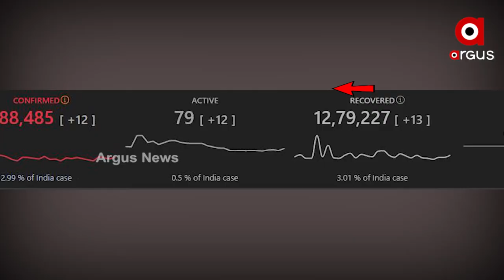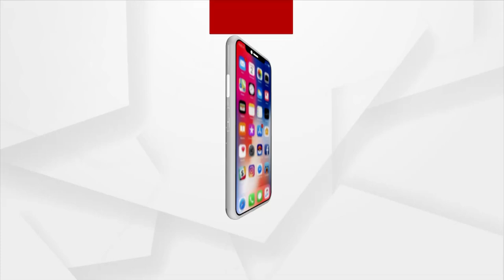ପୁଣି ଫେରିବ କି ମାସ୍କ ?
ପୁଣି ଦେଶକୁ ଆଚ୍ଛାଦିତ କରିବ କି କରୋନାରୂପୀ କଳାବଉଦ । କାହିଁକି ନା ତିନି ଚାରି ଦିନ ମଧ୍ୟରେ ଦେଶରେ ବଢ଼ୁଥିବା କରୋନାର ସଂକ୍ରମଣ ଦେଖି ଏବେ ଏମିତି ଆଶଙ୍କା ଜାଗିଲାଣି ।